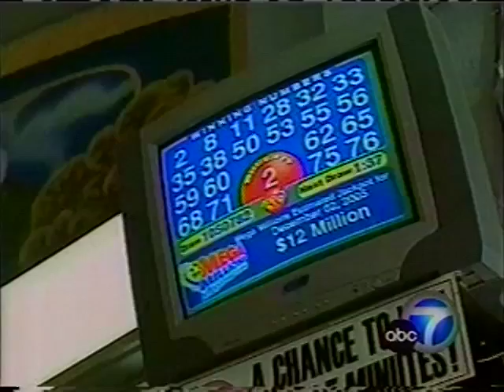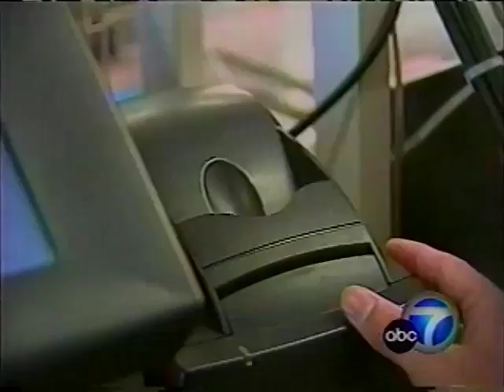Mega Millions Lawsuit in California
ABC's  Eyewitness News story about a lawsuit against the California Lottery Commission for joining the multi-state  Mega Millions game. Nick Roxborough, managing partner of the law firm Roxborough, Pomerance, Nye & Adreani, who represents the plaintiffs comments about the judge's decision to delay his ruling.